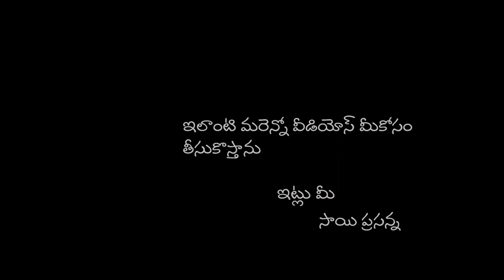Friend's Home Garden Tour l Village Farming l Sai Media Works l Saiprasanna Nakka